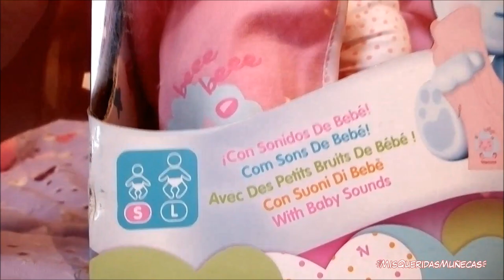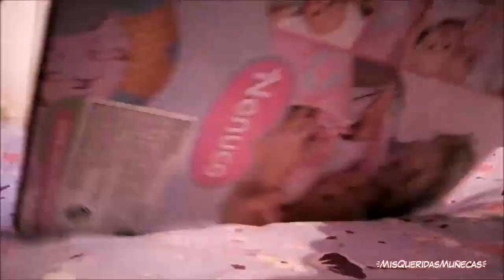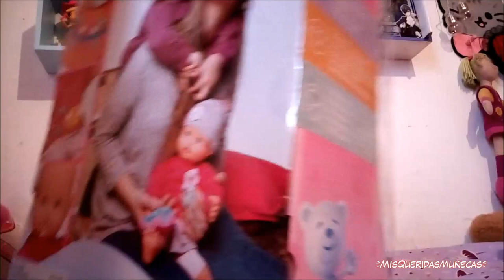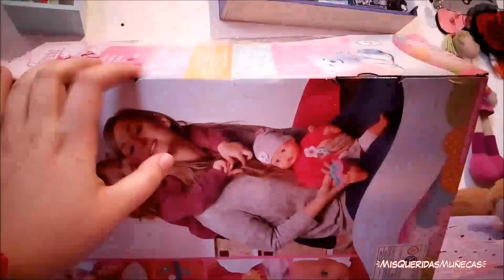🌸🌼 [UNBOXING] Juguetes de Carrefour #2 (Nenucos de Famosa) 🌼🌸